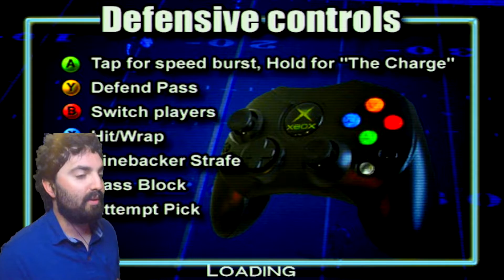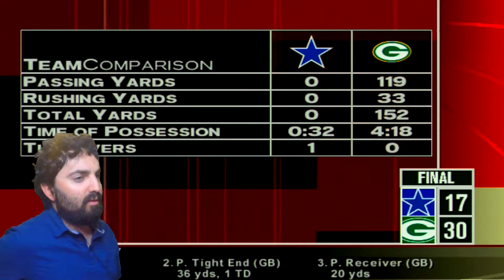REWRITING HISTORY! | NFL 2k5 #2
One of the cool things in NFL 2k5 is the historic games. In this one, I go to 1967, the Ice bowl game between the Green Bay Packers and the Dallas Cowboys. I have to play as the Packers (which is very painful as a Cowboys fan) and fight the bitter cold at Lambeau field.

Dilly Discord!

I hope you enjoy what I bring to the table.  God Bless You Rock, don't forget it.